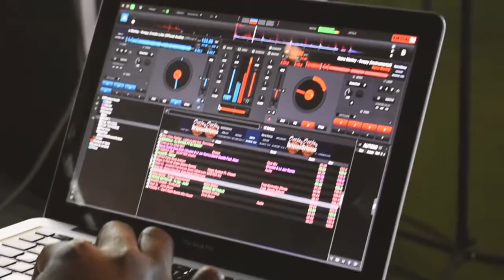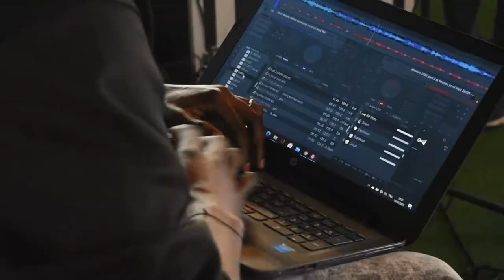HESTIM Got Talent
Nos étudiants HESTIMIENS lors de l’événement « HESTIM Got Talent »
 – Activité Parascolaire Divertissante